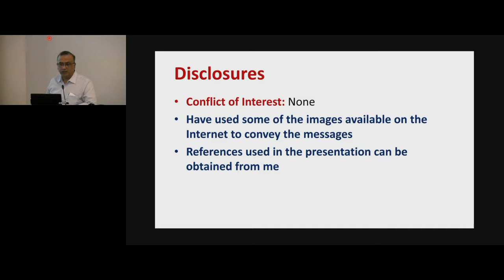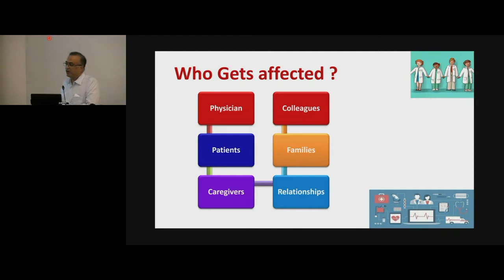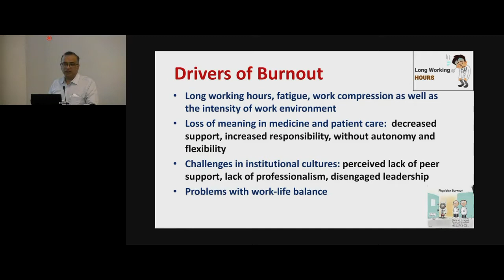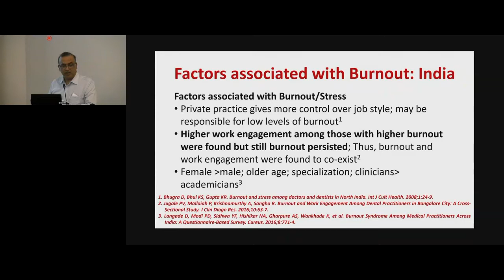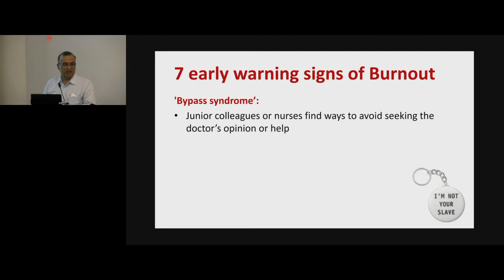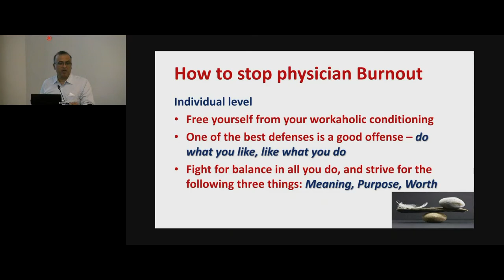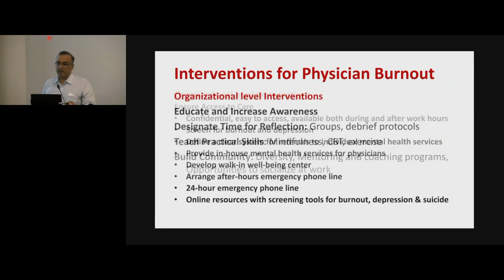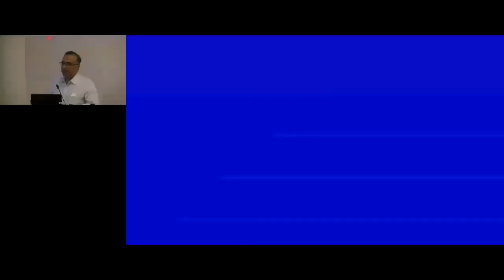How to Deal with Physician Burnout Dr Sandeep Grover PGIMER Chandigarh